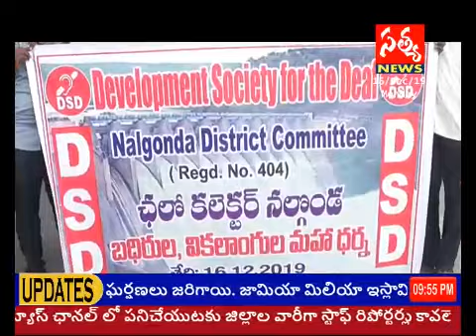SATYA NEWS/దివ్యాంగులకు డబ్లుబెడ్ రూం కేటాయంపులో మొదటి ప్రాధాన్యత కలిపించాలన్న/నాయకులు